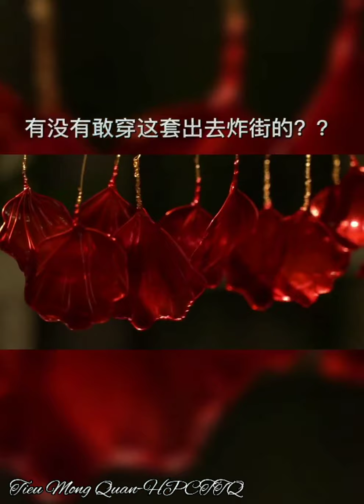Những bộ Đại Phát Quan siêu đẹp